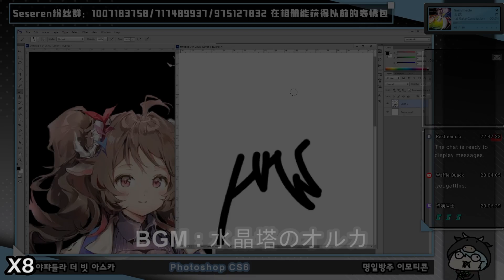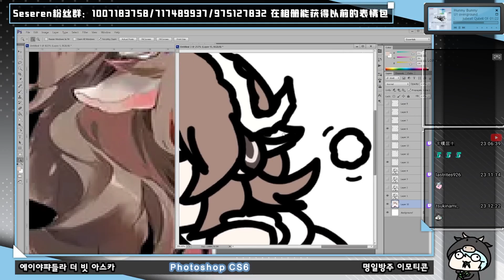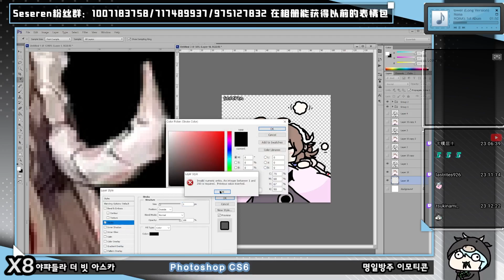[Seseren] 명일방주 그림 - 에이야퍄들라 / アークナイツお絵かき - 純燼エイヤフィヤトラ [23 08 17 Speed x8]